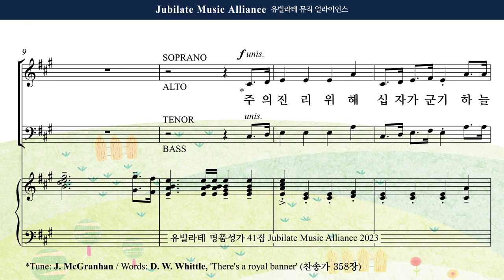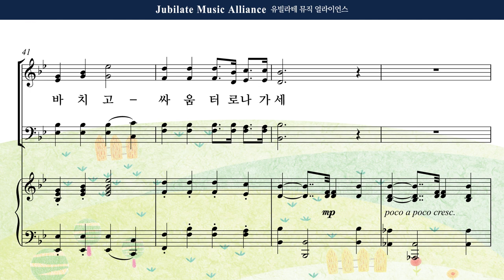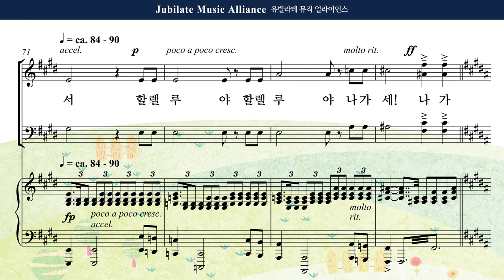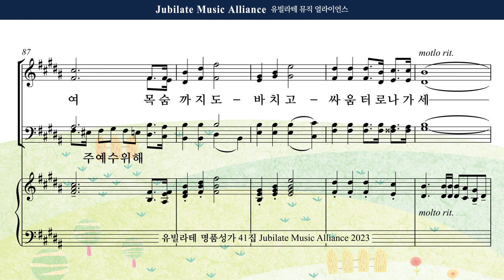[유빌라테 41집] 14. 장은총 - 승전가 Soprano MIDI ver.